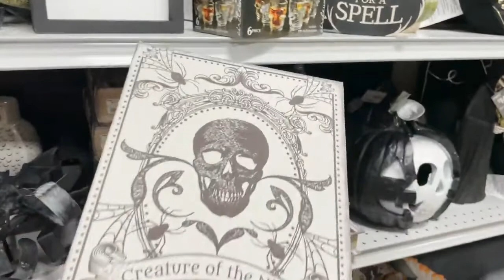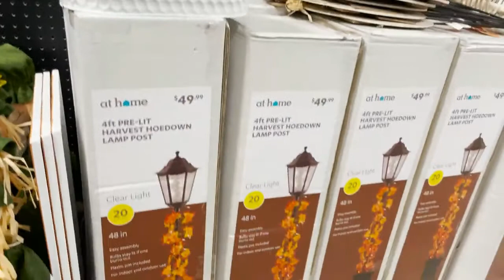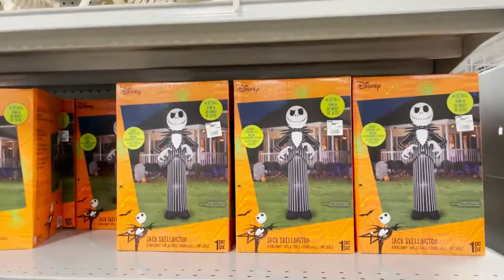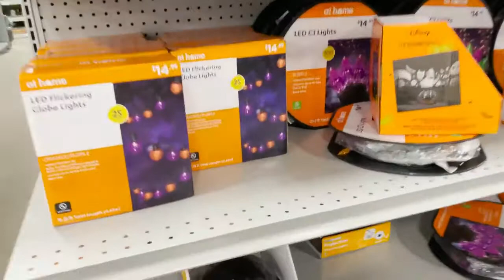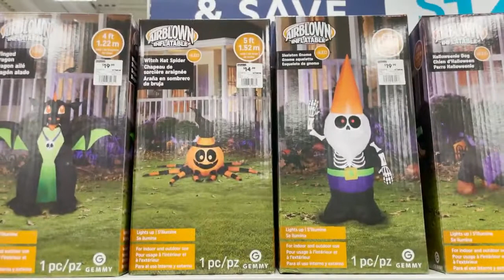Halloween Shopping 2021 | Halloween Shop With Me | Come Shop With Me for Halloween 2021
Guys, let's do some halloween shopping and we are sure that you guys would love halloween shop with me.

So, come shop with me for halloween.